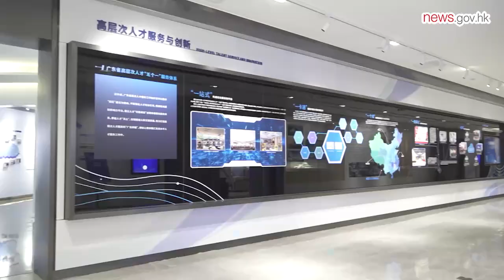Chan Kwok-ki visits Guangzhou (20.2.2023)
Chief Secretary Chan Kwok-ki attends a conference and visits the Guangdong-Hong Kong-Macao Greater Bay Area (Guangdong) Innovation & Entrepreneurship Incubation Base in Guangzhou.